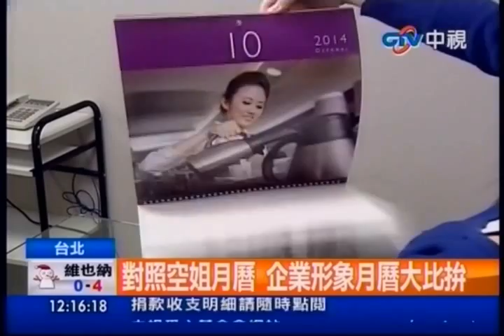中視新聞》空姐月曆吸睛 高鐵也推員工月曆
中視新聞》華航請來美麗的空姐當月曆主角，每年都是供不應求、蔚為風潮。台灣高鐵也不甘示弱，拍攝高鐵工作人員服務的影像做2014年的月曆，其中有兩位由空姐轉行的員工入鏡當女主角，認真美麗的風采也不輸空姐月曆。